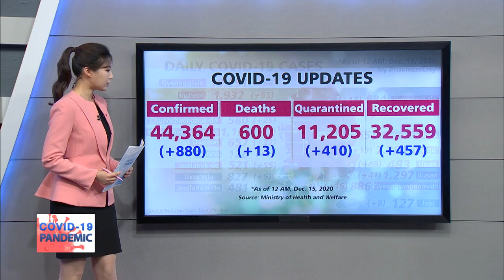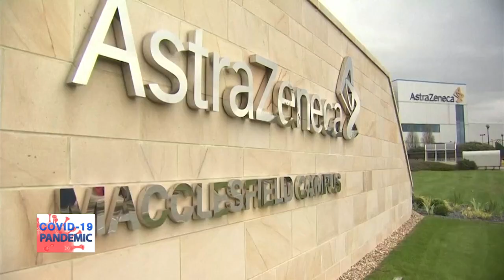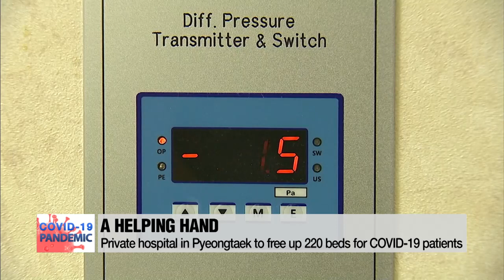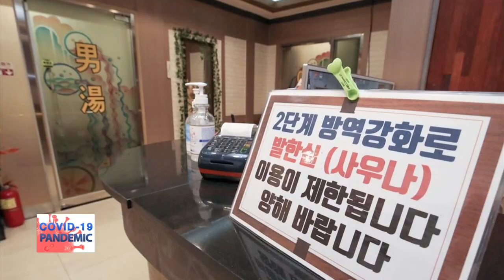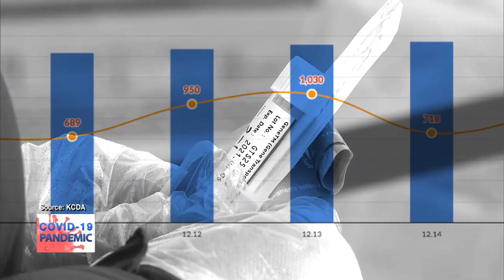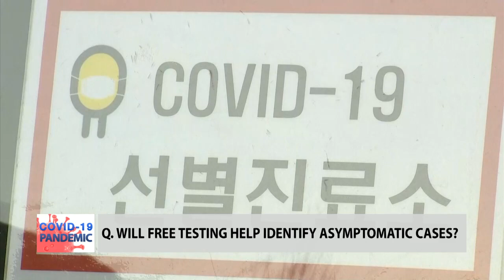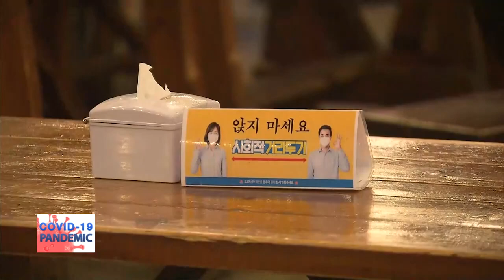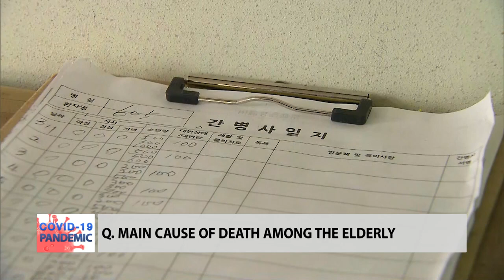[LIVE] 🔊 S. KOREAN GOV'T BRIEFING ON COVID-19| EMERGING RISK FACTORS IN KOREA’S LATEST COVID-19 ...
- EMERGING RISK FACTORS IN KOREA’S LATEST COVID-19 OUTBREAK
- 바이러스 감염 위험 요인

[COVID-19 PANDEMIC]
With Korea expected to see daily caseloads exceeding the 1,000 mark amid the worsening outbreak, we sit down with our panel of experts to talk more about this growing crisis and the new risk factors that have emerged in recent weeks.

이번 주까지 코로나 확진자 1200명까지 늘어 날 것으로 전망되고 있다. 감염위험 요인은 무엇인지 한 번 더 짚어보고, 백신 접종에서 주목할 것은 무엇인지 전문가와 알아보겠다.

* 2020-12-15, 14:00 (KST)